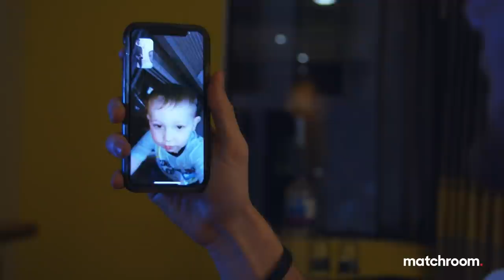Fight Week, Day 4: Katie Taylor vs Gutierrez + Harper & Ball - Weigh In (Behind The Scenes)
The final hurdle... The fighters hit the scales ahead of a huge night of boxing. We take you behind the scenes in the bubble for the penultimate day. Katie Taylor defends her undisputed Lightweight crown vs Miriam Gutierrez, Terri Harper puts her WBC & IBO Titles on the line vs Katharina Thanderz, Rachel Ball and Jorgelina Guanini contest the WBC interim Super-Bantamweight Title, John Docherty and Jack Cullen collide, Kash Farooq finally makes his Matchroom debut and Thomas-Whittaker Hart steps up